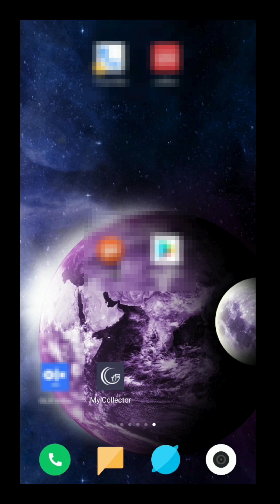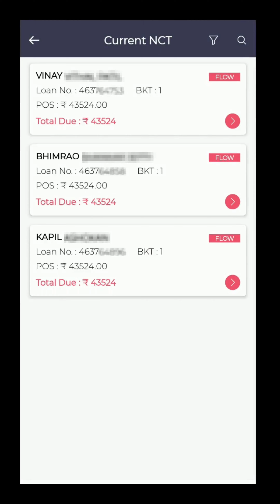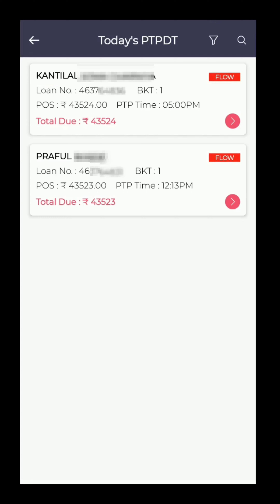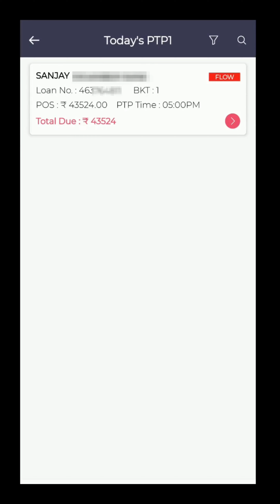Dashboard Understanding | Hindi Version | AcmaTel Communications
In this video, we delve into the various features of our CollBox Mobile Application, providing you with detailed insights on how to make the most out of its functionalities.

Some of the key features of the CollBox are - Alerts for Smart Payments, PTP Management, Work from any location, Management in Real-Time, Maximum profit possibility, Easy to Audit, Alerts & Updates, Field Monitoring.

To check out more about the Collbox Debt collection CRM, check out the given

If you have any questions or need further clarification about any aspect of the CollBox Mobile Application, don't hesitate to reach out to us at or contact us directly at 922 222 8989. We're here to ensure your experience with our app is seamless and productive.